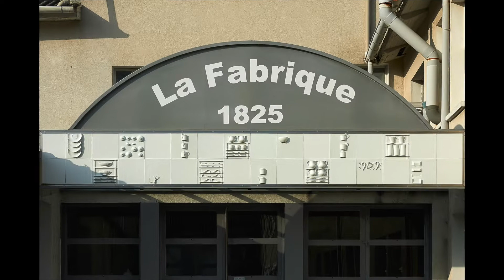Porcelaine de la Fabrique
Diaporama présentant les différentes étapes de la fabrication de la porcelaine de Limoges.
Usine de la Fabrique (87) depuis 1825.
Porcelaine blanche qui sera ensuite décorée.
Fabrication : modelage, coulage, garnissage, séchage, dégourdi, émaillage et cuisson grand feu.